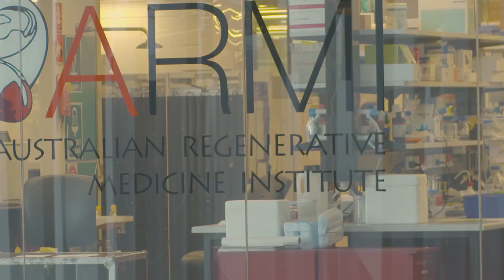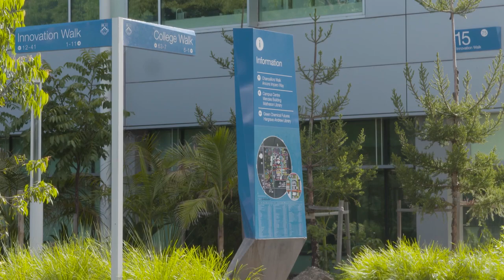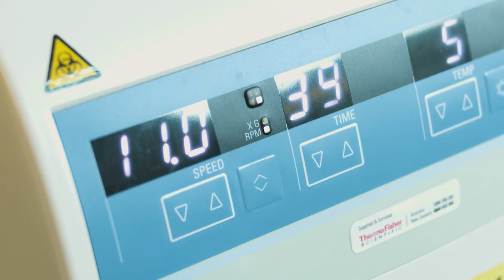Australian Regenerative Medicine Institute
The Australian Regenerative Medicine Institute investigates the extraordinary capacity of other life forms and how these can be harnessed to develop new approaches to curing human diseases.

The research done at ARMI can help to discover how to repair and replace cells damaged in injury or disease.

ARMI fosters talent, invests in young minds and provides infrastructure and technology to create new therapies.